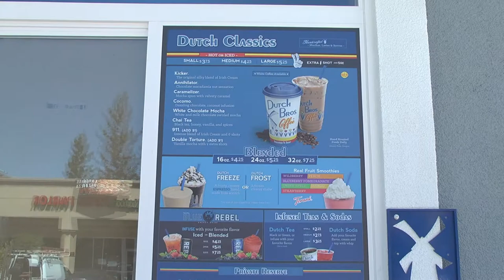GV Wire: Another Dutch Bros. Perks in Fresno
Business for a popular coffee chain is percolating.
On Friday, the latest Dutch Bros. is opening in north Fresno at Behymer & Maple.